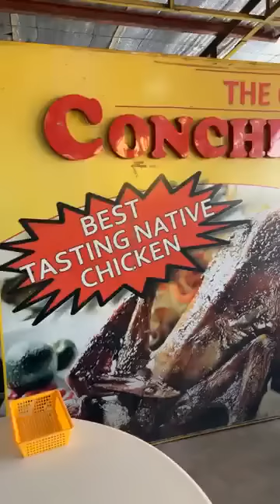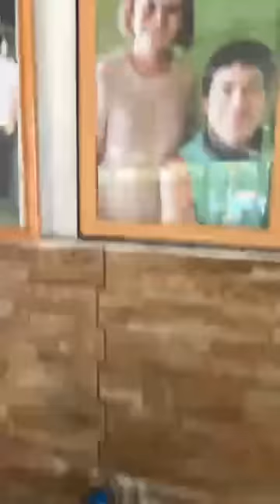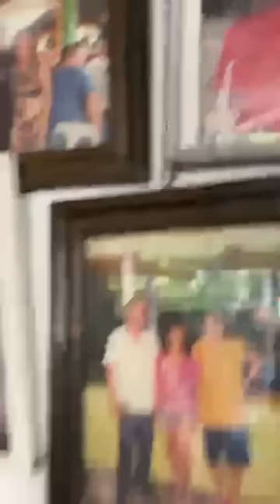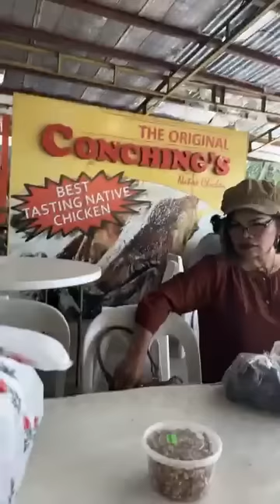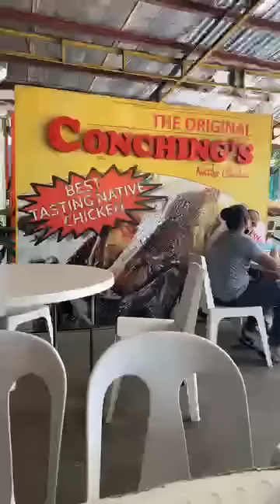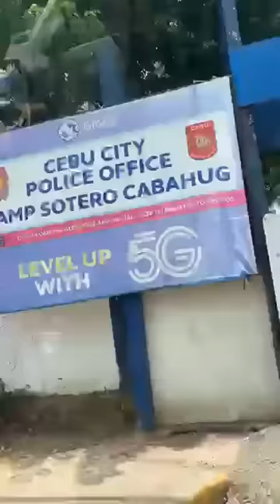Lunch kami sa Conching Native Chicken one of the best bisayang manok in Cebu